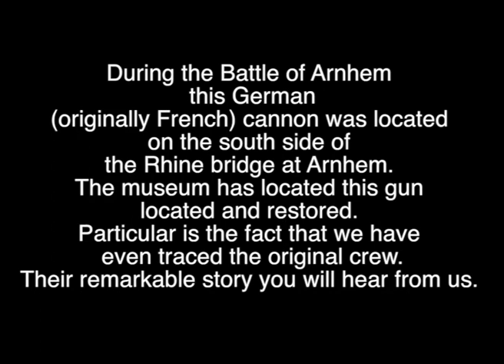Rare and AMAZING find!!German FLAK anti Aircraft gun found in Arnhem the Netherlands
This Anti Aircraft gun was found in the Netherlands opposite the river Rhine at Arnhem. It was abandoned by its RAD( reichs arbeids dienst) crew during Market Garden de battle of Arnhem near the Bridge at the south site of the river Rhine